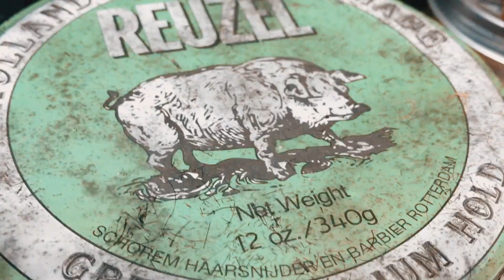BARBEROS nivel DIOS 👨🏽‍🦰💯